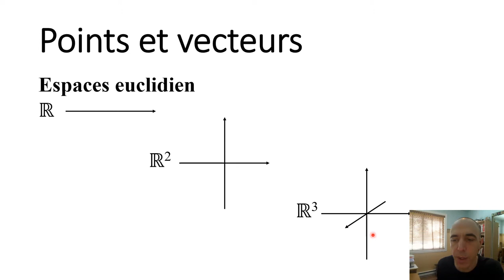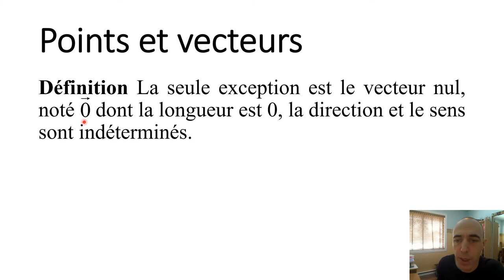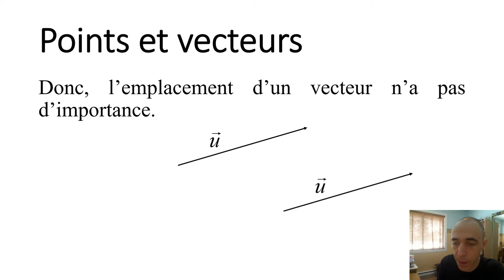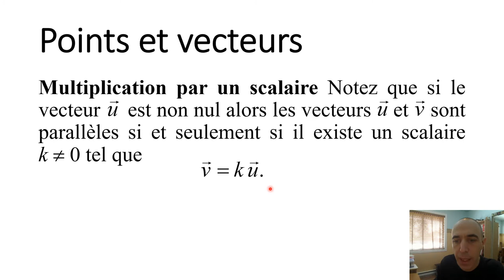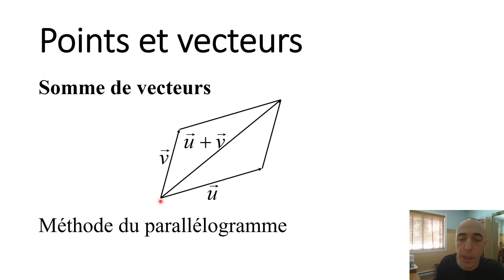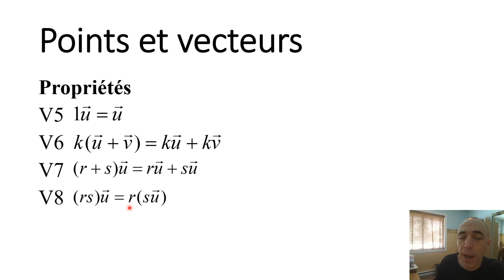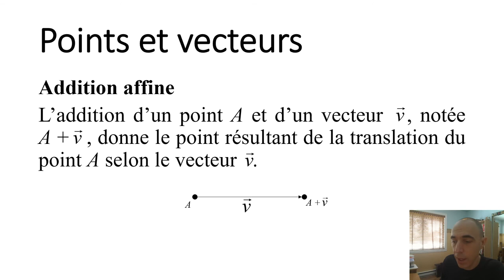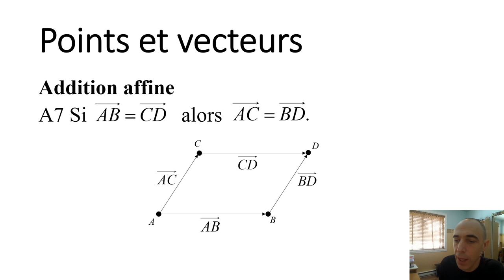1-Points et vecteurs